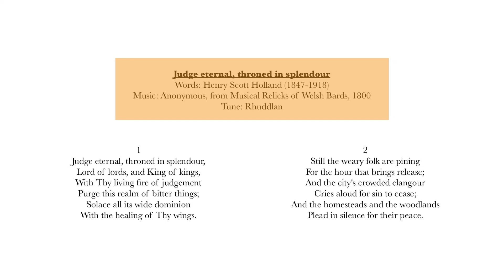Judge eternal, throned in splendour (Rhuddlan)